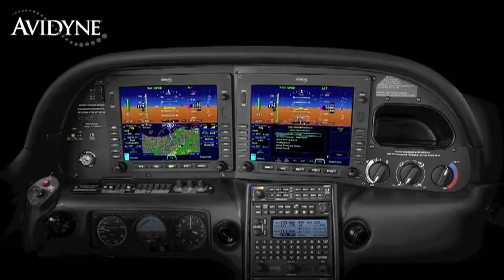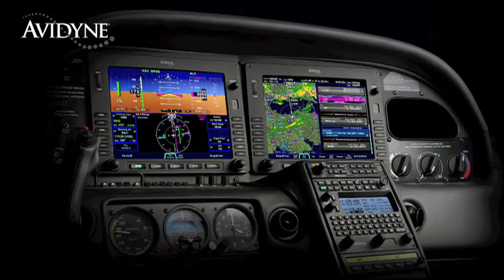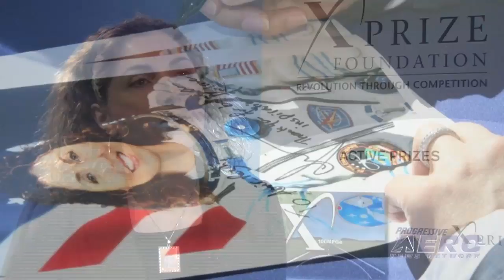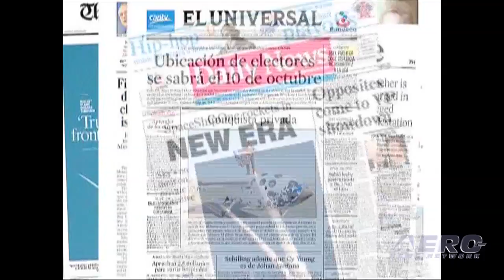Aero-TV: Anousheh Ansari - The Woman Behind the Prize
magine... Be The Change... Inspire

One of the more unusual phone calls I have ever received occurred a few years ago... from Anousheh Ansari... long distance. About as long distance as it gets, these days, as Anousheh was calling from the International Space Station where she was plainly having the time of her life.

You see, on September 18, 2006, the truly amazing Anousheh Ansari captured headlines around the world as the first female private space explorer. Anousheh earned a place in history as the fourth private explorer to visit space and the first astronaut of Iranian descent.

Anousheh is a serial entrepreneur and co-founder and chairman of Prodea Systems, a company that will unleash the power of the Internet to all consumers and dramatically alter and simplify consumer's digital living experience. Prior to founding Prodea Systems, Anousheh served as co-founder, CEO and chairman of Telecom Technologies, Inc.  The company successfully merged with Sonus Networks, Inc., in 2000.

To help drive commercialization of the space industry, Anousheh and her family provided title sponsorship for the Ansari X Prize, a $10 million cash award for the first non-governmental organization to launch a reusable manned spacecraft into space twice within two weeks.

She currently works to enable social entrepreneurs to bring about radical change globally, with organizations such as X Prize, ASHOKA and the PARSA Community Foundation.